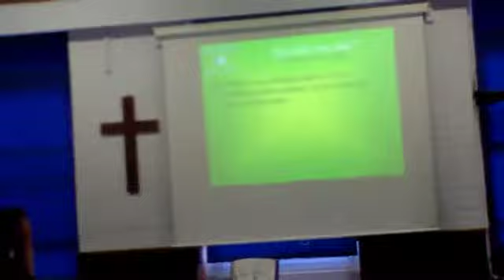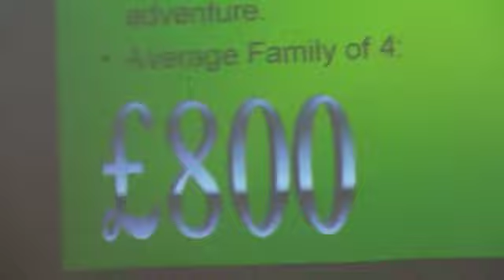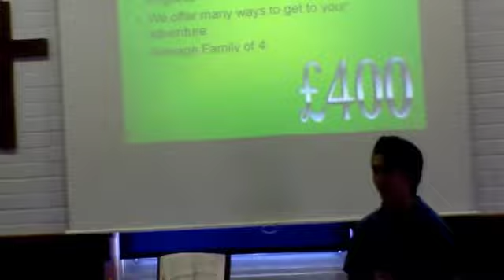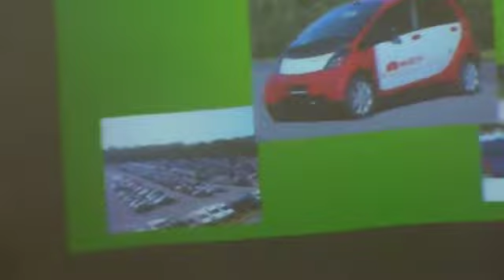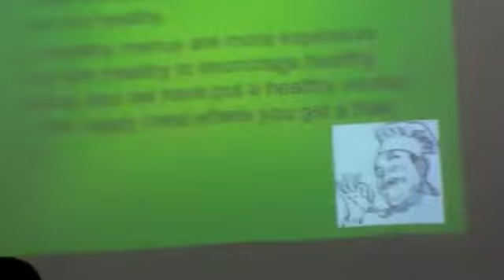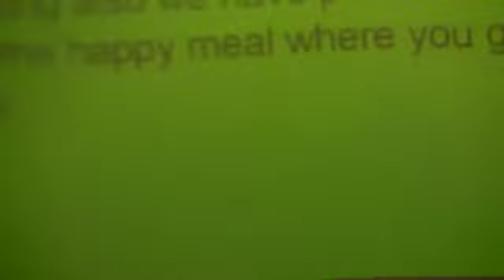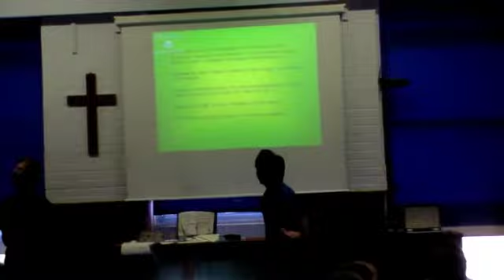Eco-dor Presentation by 10Nco - PSHE 5th of July 2010 Wyvern College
Eco-dor came second to Victoria: The Place to Be. Can't win them all. Remember Wheelie-fun? That was a success.